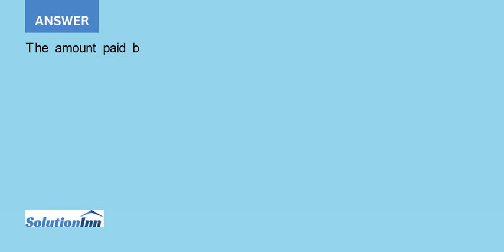I What did Plimsol pay for the Note Your can use QUARTERLY data and Dates are furnished On March 10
[Solved] - I) What did Plimsol pay for the Note? Your can use QUARTERLY data and Dates are furnished.On March 10, 2006, HDP Development, LLC purchased a 30-unit apartment property located in the vibrant neighborhood of North Hollywood (Los Angeles, California), for a ...